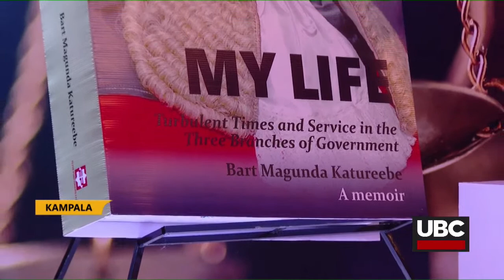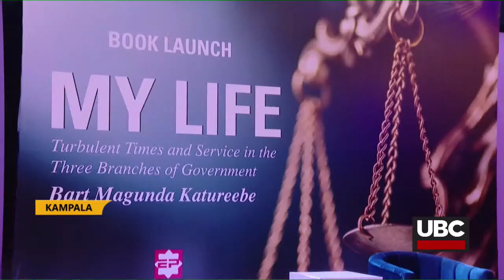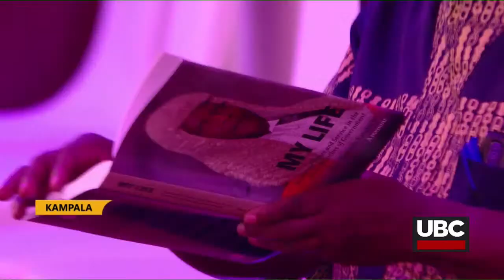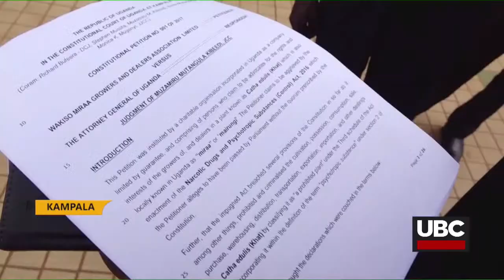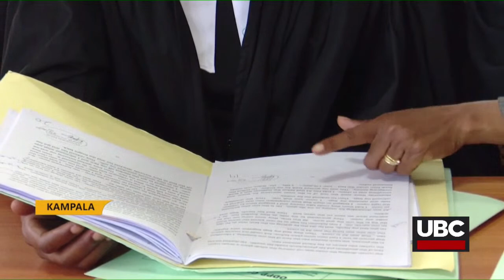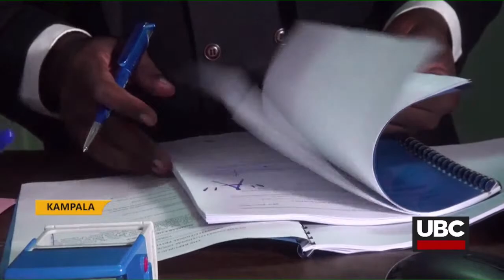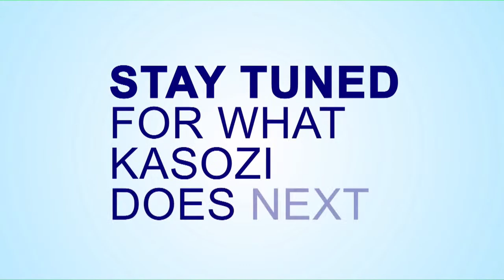LIVE: UBC LEERO || MAY 5, 2023